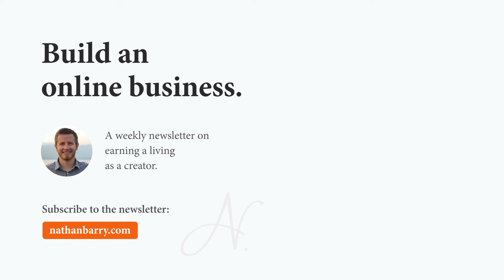Revealing Great Investment Opportunities - Codie Sanchez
Everyone wants to make great investment decisions, but how can you find great investments?

If you are looking to find great investment opportunities, focus on these three things:

1) Focus on emerging markets
2) Avoid competition and avoid "shiny objects"
3) Identify where the story doesn’t match the numbers

For example, the cannabis industry is a great place to look. Cannabis is hugely stigmatized, so there isn’t much money going into the space. However, the fact of the matter is that people have been using weed for a millennia!

If you want to uncover great investment opportunities, focus on emerging markets, avoid shiny objects, and identify ares where the story doesn’t match the numbers.

Featuring Codie Sanchez on The Nathan Barry Show - Episode 29